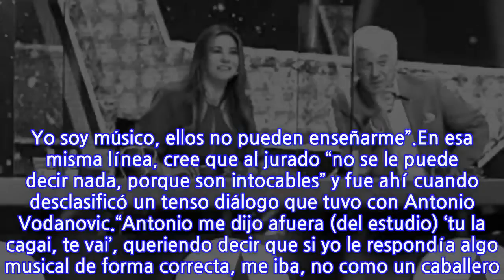Ex participante disparó contra el jurado de “Yo Soy”: “Son intocables”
El artista fue eliminado este domingo de la competencia del estelar de dobles de Chilevisión y solo un par de días realizó un contacto con “Me Late”, donde entregó detalles de su participación y su opinión respecto de los jueces del espacio.El doble de Zalo Reyes, Carlos Caro, disparó en contra del jurado de “Yo Soy”, integrado por Cristián Riquelme, Myriam Hernández y Antonio Vodanovic. De entrada, aseguró que su salida fue “con varios sabores distintos, porque hay varios que no saben de música”.“Yo no quería dar entrevistas, porque me lo tenían prohibido, pero hoy que ya estoy fuera del programa, lo puedo comentar con ustedes y las cosas que han pasado y que ustedes no saben. Ellos se ofuscan porque uno les dice la verdad”, indicó.Caro primero apuntó en contra de Myriam Hernández y aseguró que “si ustedes miran, Myriam me mira feo cuando yo canto, siempre despectiva, entonces yo digo que pena que ellos se van por otro lado cuando uno habla de lo musical. Yo soy músico, ellos no pueden enseñarme”.En esa misma línea, cree que al jurado “no se le puede decir nada, porque son intocables” y fue ahí cuando desclasificó un tenso diálogo que tuvo con Antonio Vodanovic.“Antonio me dijo afuera (del estudio) ‘tu la cagai, te vai’, queriendo decir que si yo le respondía algo musical de forma correcta, me iba, no como un caballero. Yo tenía otra imagen de este señor”, señaló.
INFORMATION
• Source: fotech